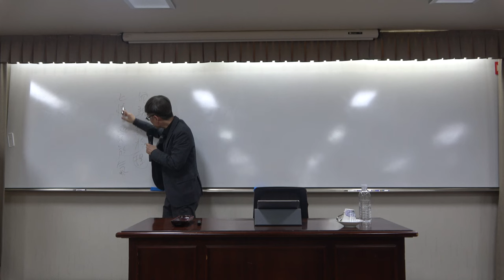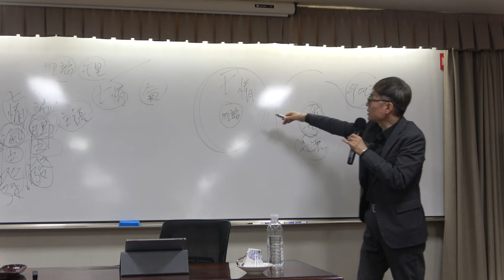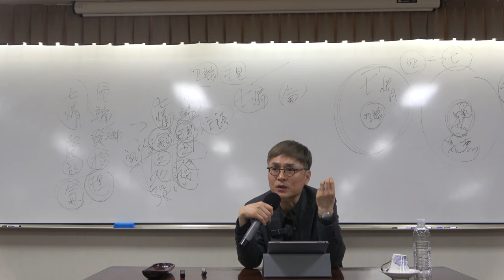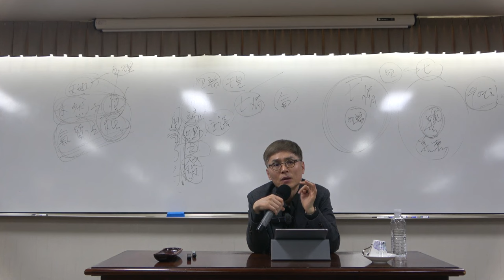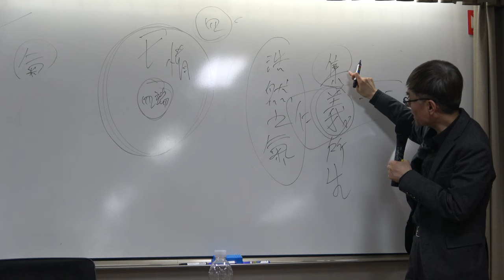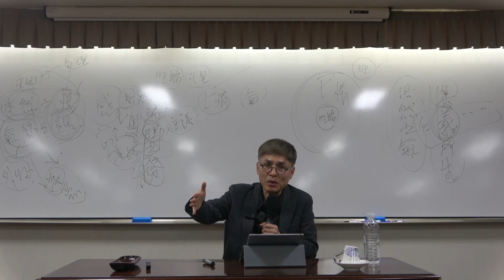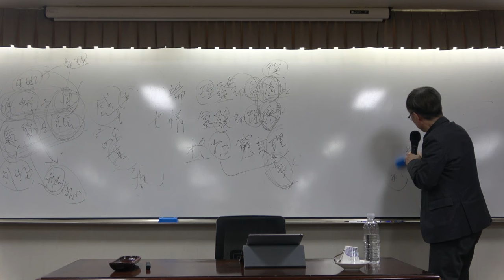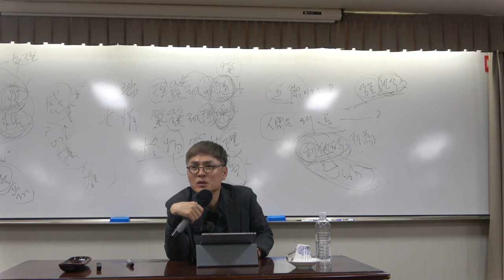한국철학사 7강(2)_이황 2 - 퇴계와 고봉의 사단칠정논쟁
*  7강(2)의 주요 내용 : 이황 2– 퇴계와 고봉의 사단칠정논쟁
-  한국철학사의 대표주자
- 주자학의 철학사적 의미
- 이기론, 세계를 인식하는 새로운 방법
- 리(理)와 기(氣)의 개념
- 리(理)와 기(氣)의 관계

*핵심어 : 퇴계 이황, 고봉 기대승, 이기론, 리(理), 기(氣), 사단칠정론,  주자학